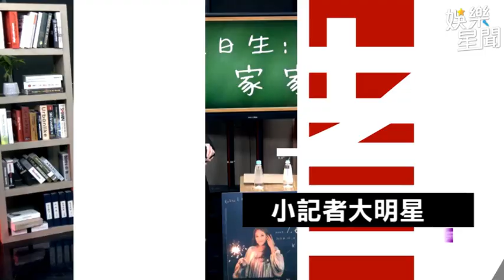沈夢露、魯蛋「眼色」飆唱尬實力 不相上下憲哥讚：音樂饗宴｜綜藝大熱門｜三立娛樂星聞